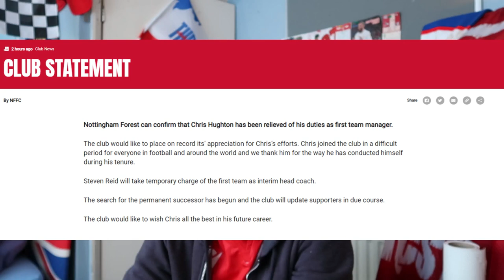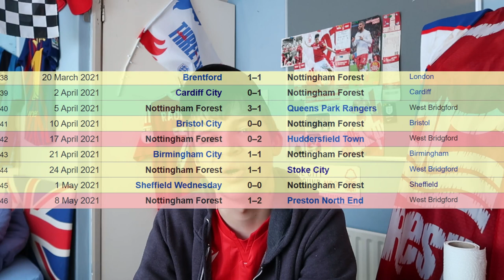CHRIS HUGHTON SACKED BY NOTTINGHAM FOREST - MY REACTION